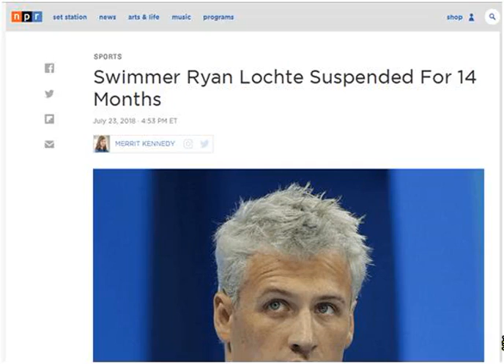美國泳壇名將羅切特被禁賽14個月 因為發了一張照片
2個月前，羅切特在社交媒體上發布了一張接受靜脈輸液的照片。這位曾獲得6枚金牌的泳壇名將已經被罰禁賽14個月，禁賽時間從5月24日開始。